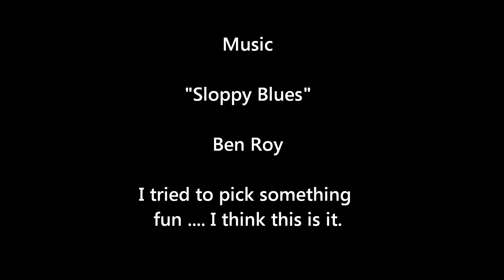ryan short - snowboarding whistler backcountry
A short vid testing some features on my new Gopro. Shot in the Callaghan Valley, Jan 2013.